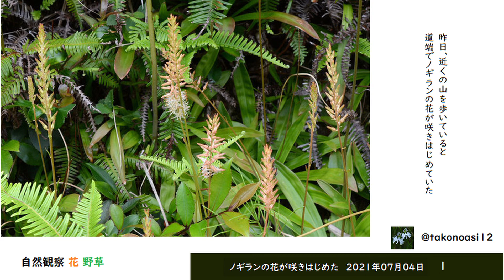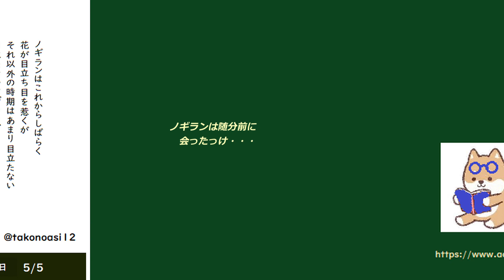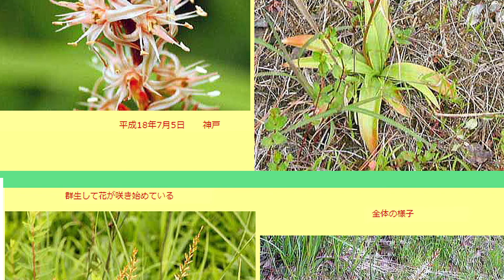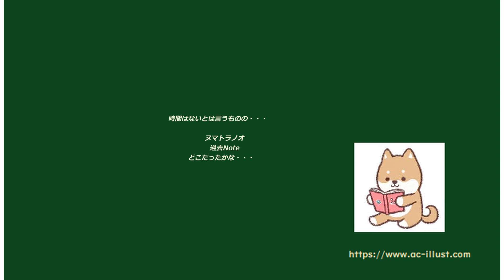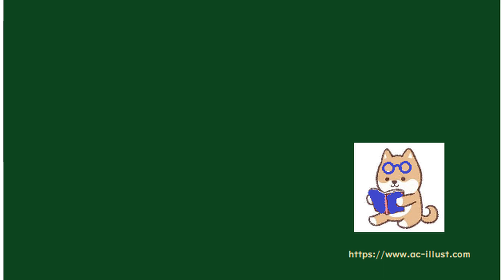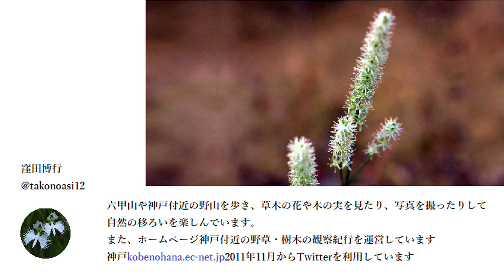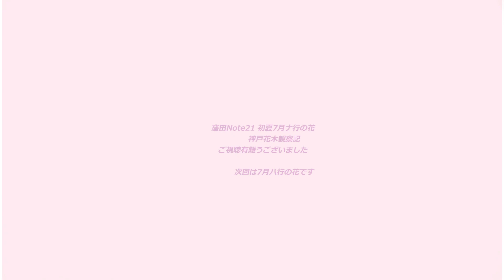窪田Note21 初夏7月 ナ行の花 窪田博行 BGM Kamatamago 緩やかな時間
初夏7月にであったナ行の花
BGM　はKamatamagoさんの名曲「緩やかな時間」
『ノギラン』『ノカンゾウ』『ヌマトラノオ』
次回はハ行の花です　お楽しみに